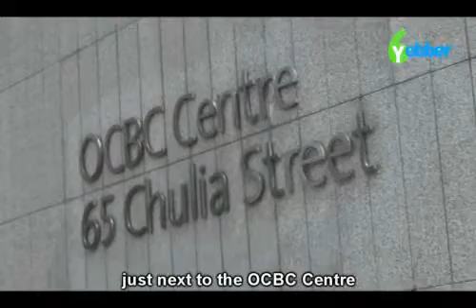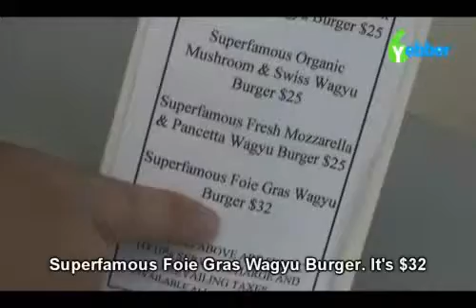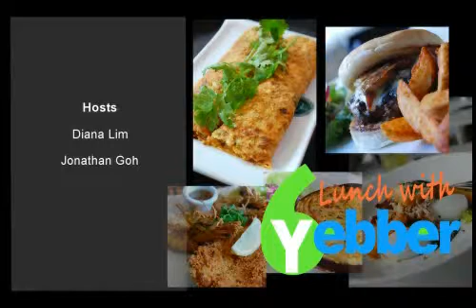Lunch With Yebber Show - Ep04 - Superfamous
In this episode, Diana meets up with old friend, Jon, who met Vanessa for lunch 2 weeks ago after finally meeting online for the first time. Jon still feeling upset over the lunch he had with Vanessa at 1TwentySix, he thought of a plan to get even (with Vanessas good friend).

Watch how Jon smoothly implement his plan on Diana.